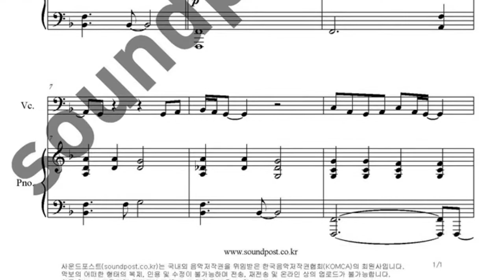이런 앤딩 악보_첼로 솔로 악보_첼로,피아노 악보